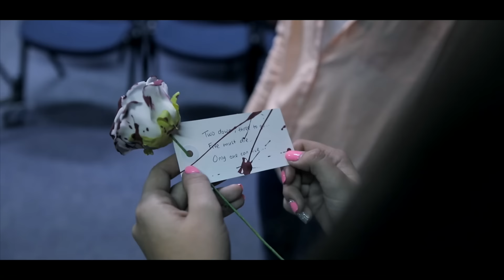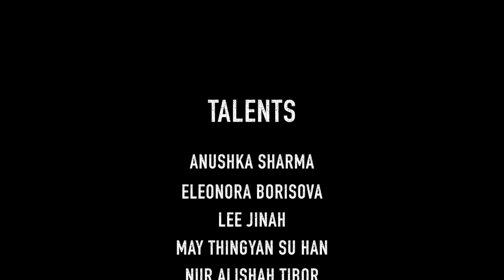Bloody Stacy - Media Club Horror Short Film (Raw Diamonds)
Directed by Lishah.
This production is produced by Media Club Member.